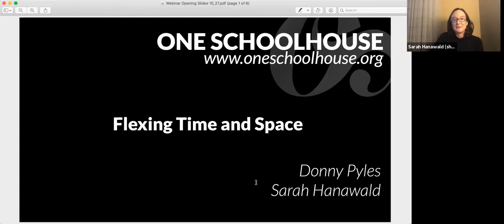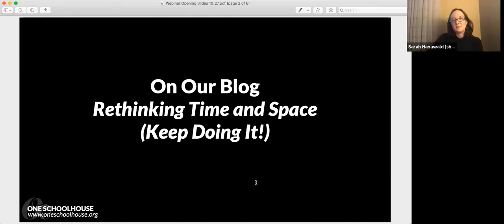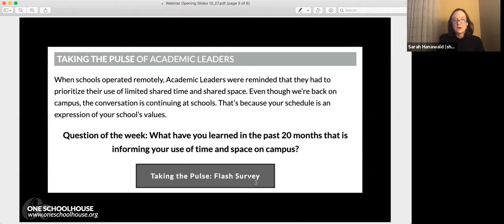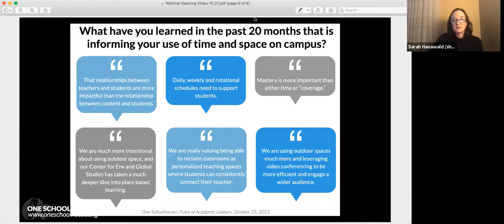Academic Leaders Webinar: Flexing Time and Space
In our October 27 Academic Leaders Webinar, Sarah welcomes Donny Pyles, current One Schoolhouse faculty member and Dean of Instruction at Christchurch School, to discuss how Christchurch has reconsidered their use of time to focus on deeper learning and more meaningful feedback for students.

Check out this webinar on The Academic Leader and Advancement Partnership